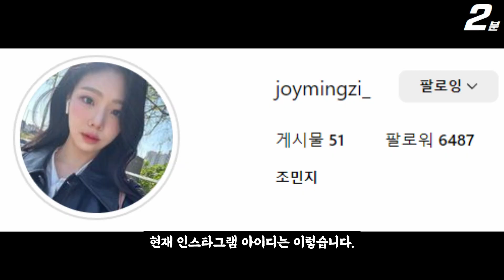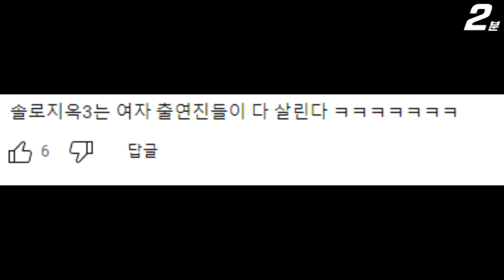솔로지옥3 여메기 조민지 등장 ㄷㄷㄷ / 이화여대 2021년 미스코리아 미 출신 / Single's Inferno 3 Performer Profile (+댓글 반응)